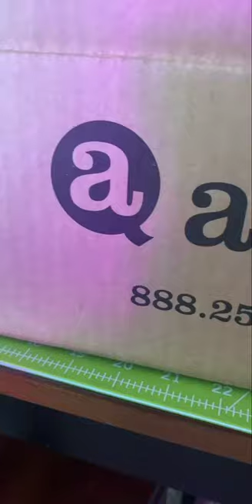The GO! Whirling Star is Here!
The GO! Whirling Star is here but only until 9/30.